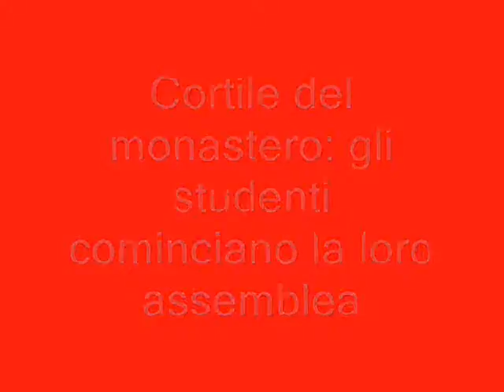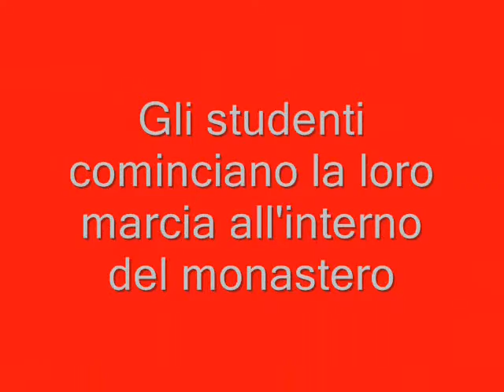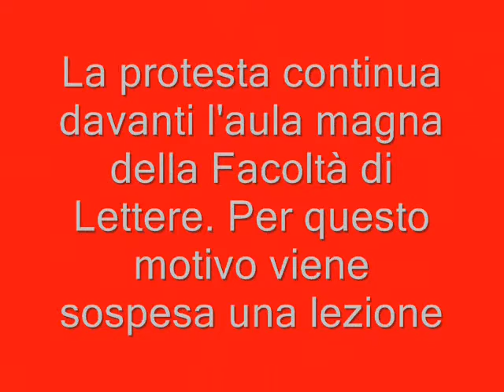Protesta studentesca all'università di Catania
Gli studenti delle facoltà degli atenei catanesi si incontrano per un'assemblea straordinaria, presso l'ex monastero dei benedettini di Catania